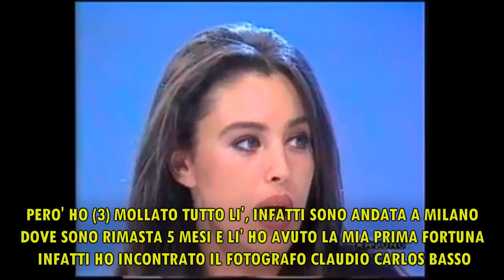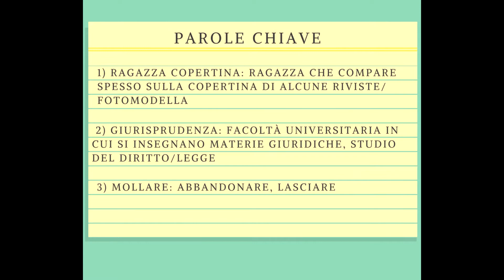Learn ITALIAN with MONICA BELLUCCI (Beginner)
Vuoi imparare l’italiano comodamente da casa, con un insegnante madrelingua e all'orario che preferisci? Italki è la soluzione che fa per te! Su Italki infatti, puoi trovare l’insegnante più adatto a te e alle tue esigenze. Insomma, provare per credere!

Ciao amici,
in this video a very young Monica Bellucci talks about her life and the beginning of her career as a model.
Improve your vocabulary with 3 key words:
1) RAGAZZA COPERTINA
2) GIURISPRUDENZA
3) MOLLARE

 True or false quiz (VERO O FALSO)

A) FALSO
B) VERO
C) FALSO

Let me know in the comment section what do you think about this kind of video and if you have any doubt, request and suggestion don't hesitate to leave a comment.

Ciaooo